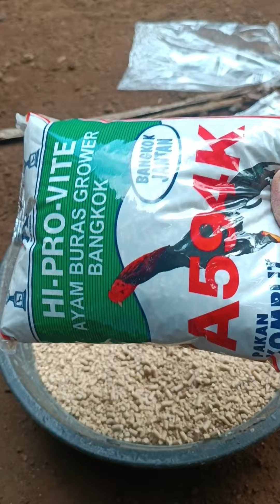JAJANAN AYAM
hai guys hari ini aku habis beli fur ayam nih untuk ayam ayam aku